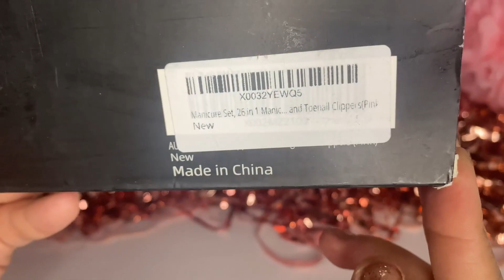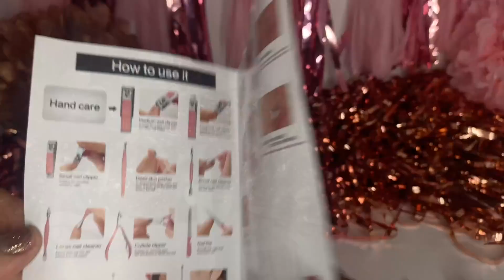26 in 1 Manicure Set Professional Manicure Kit Pedicure Kit, Decent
👉 Amazon USA